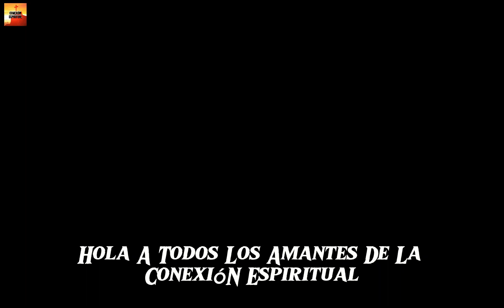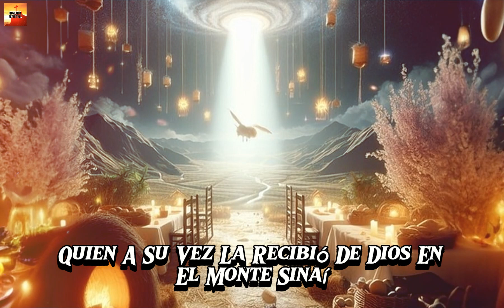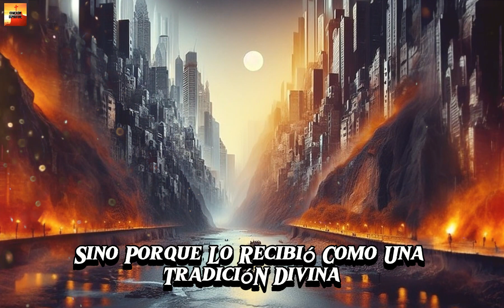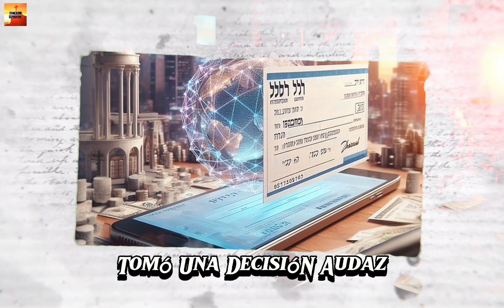🌈🕊️"Misterio Revelado - ¿Por qué el 2024 Parece Inalcanzable Según el Calendario Bíblico?"🌈🕊️